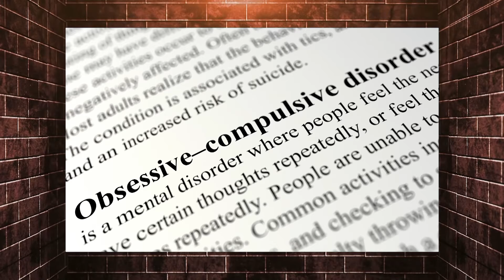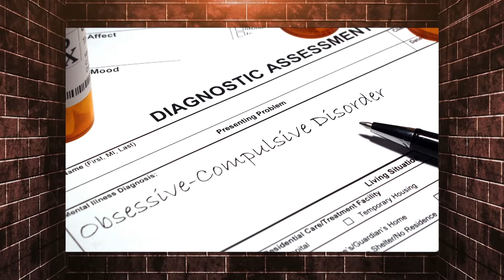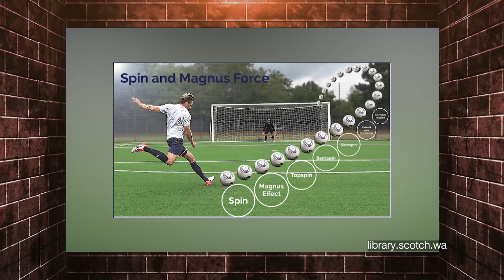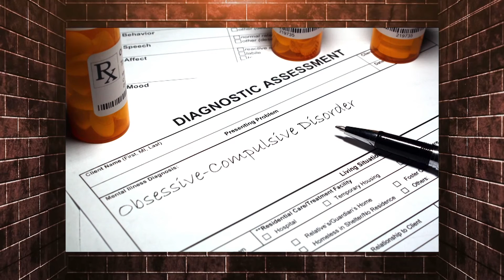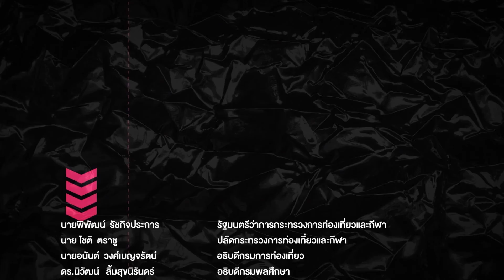ไขข้อข้องใจ เดวิด เบ็คแฮม กับ ลูกยิงฟรีคิกที่โค้งไม่เหมือนใคร | EP.5 | ข้างสนาม T Sports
ข้างสนาม T Sports (เสาร์-อาทิตย์ 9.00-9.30 น.)

นำเสนอเรื่องราวในทุกแง่มุมที่นอกเหนือจากกีฬาทั่วไป เช่น แฟชั่นกีฬา, รองเท้ากีฬา, วิทยาศาสตร์การกีฬาในยุคใหม่, ธุรกิจกีฬา ผ่านการเล่าเรื่องเชิงสารคดี

โดย 4 พิธีกรดัง คือ พลอยสุรีย์ ตั้งตระการ , เอ๋ วัชรินทร์ จัตุชัย
บ๊วย เชษฐวุฒิ และบุญชัย ฤทธิปัญญาวงศ์